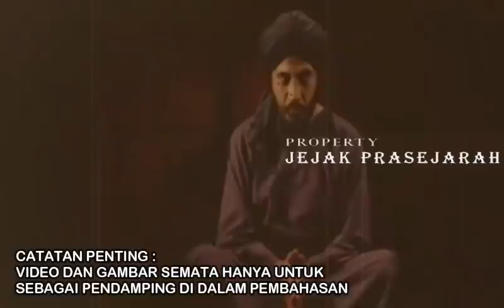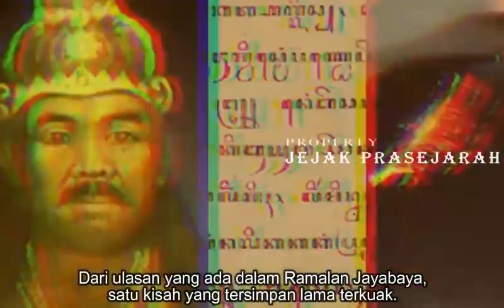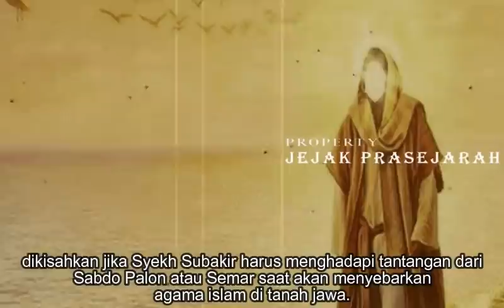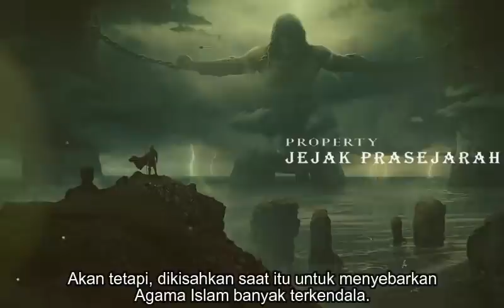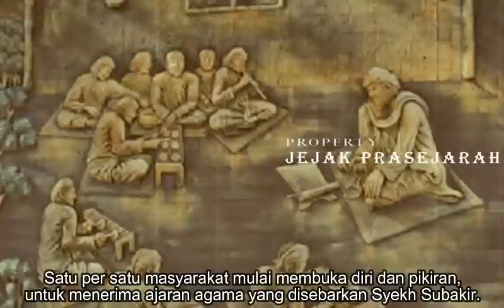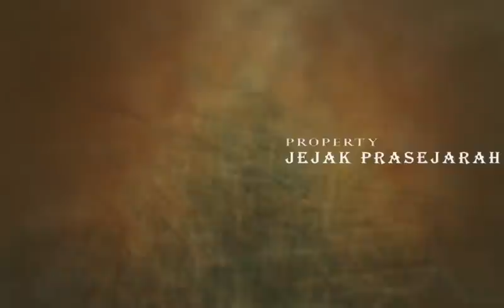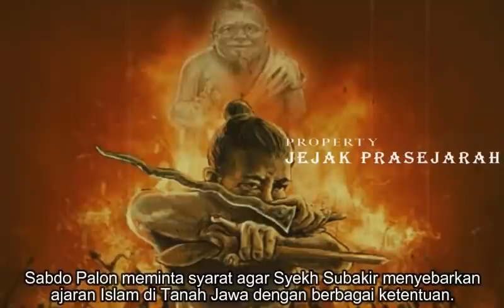Mengejutkan...!!! Meletusnya Gunung Semeru Menjawab Misteri Jawa Kuno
Letusan Gunung Semeru yang sangat dahsyat, masih menyisakan kisah dan perjuangan masyarakat untuk bangkit setelah terjadinya bencana tersebut.
Sejurus dengan meletusnya Gunung Semeru, budayawan dan masyarakat tua di sekitaran kaki gunung semeru meyakini, ada sangkut paut nya dengan ramalan dari Prabu Joyoboyo atau masyarakat umum mengenalnya dengan sebutan Ramalan Jayabaya.
Dari ulasan yang ada dalam Ramalan Jayabaya, Kisah itu mengupas tentang perjanjian yang konon katanya berimbas pada meletusnya Gunung Semeru saat ini.

SUBSCRAIBE JUGA CHANNEL HISTORY OFFICIAL
Letusan Gunung Semeru Menjawab Misteri Kisah Jawa Kuno